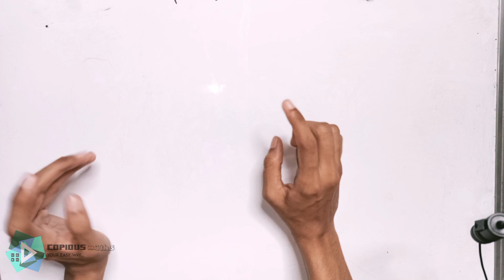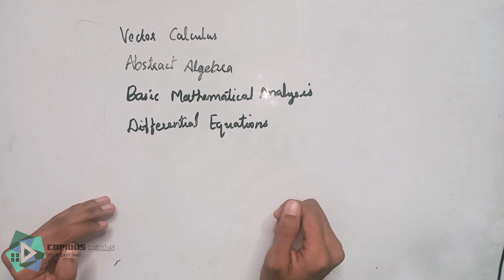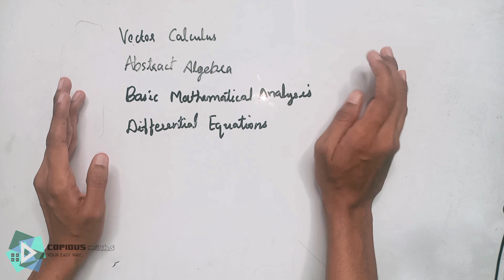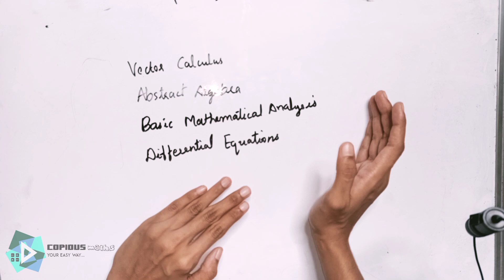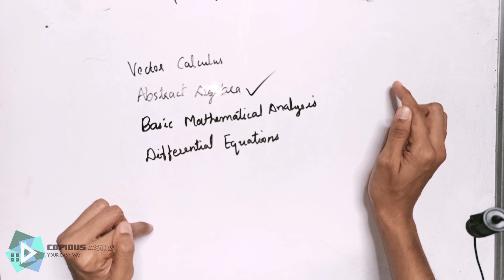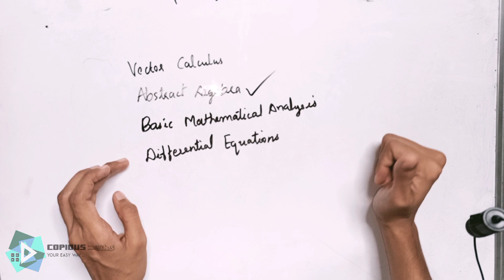OPEN FOR SUGGESTIONS|Interactive video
Hi,

പല പല വിഡിയോകൾക്ക് താഴെയായി അഭിപ്രായം പറയുന്നത് ഒഴിവാക്കാൻ 5th sem start ചെയ്യുന്നതിന് മുൻപ് പറയാനുള്ള കാര്യങ്ങൾ ആദ്യമേ പറയാം.